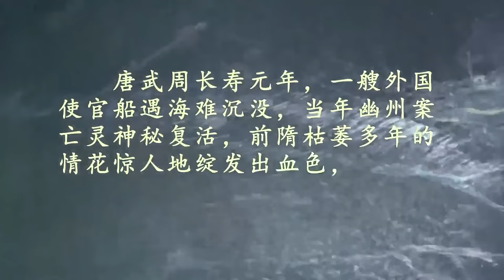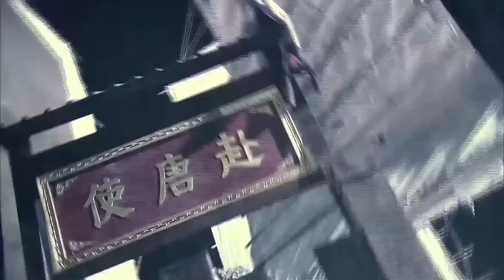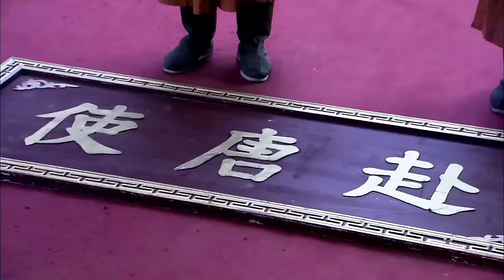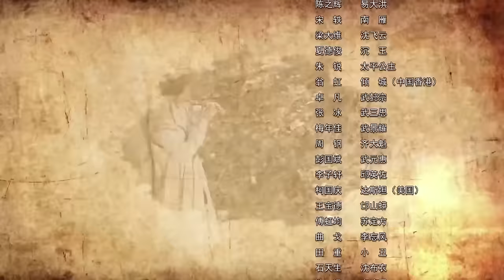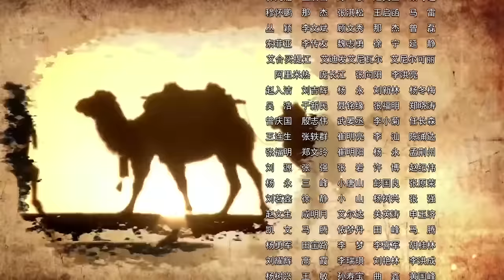【古装剧】《大唐诡事录》第01集｜大唐风起，大唐神探狄仁杰与反派势力斗智斗勇侦破一列阴谋和奇案 （梁冠华、王鸥、宋轶）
导演：谭友业、黄庆奇
主演：梁冠华、须乾、周洁、王鸥、宋轶、王建新、朱锐
《大唐诡事录》讲述武周时代的一年春天，江州情花观那株天下独有的情花突然枯而复荣，并绽放出惊人的血色，一时间人心惶惶，谣言纷起，矛头直指国体，威胁到了朝政安全。为此，大周皇帝武则天特派太子李旦前往镇抚，不料李旦却于抵达江州后神秘地失踪了。大案惊天，狄仁杰奉旨前往江州调查，几经坎坷勘破重重迷雾，与助手李元芳深入虎穴，舍生忘死，与齐聚江州的三教九流各色人等，特别是以假刺史窦天德、情花观观主栖霞、一代画师宇文驰与多年逍遥法外的羿阳郡主李青霞为代表的阴谋势力，展开了扑朔迷离、诡谲凶险的智勇比拼，最终大破情花案，迎回了太子，制止了动乱 [4]  。其后的《金人案》中，狄仁杰与李元芳等与欲置武皇于死地的反派势力斗智斗勇，最终粉碎了国师的谋逆阴谋。